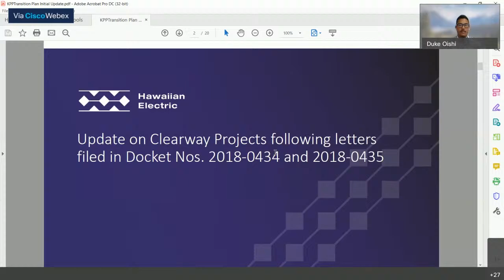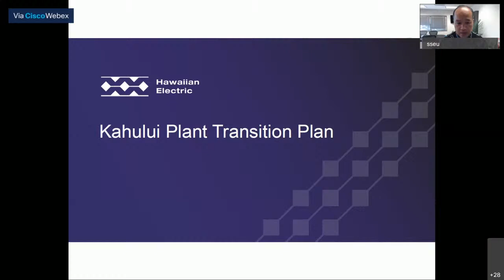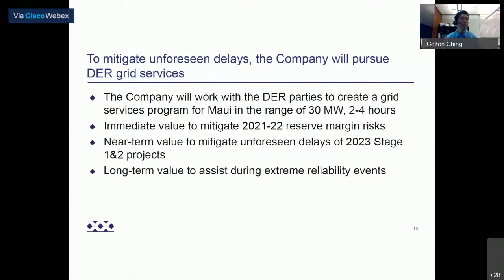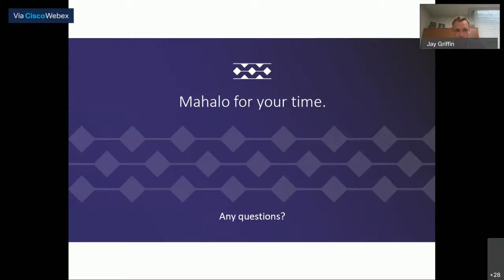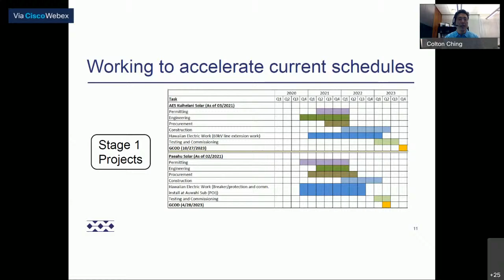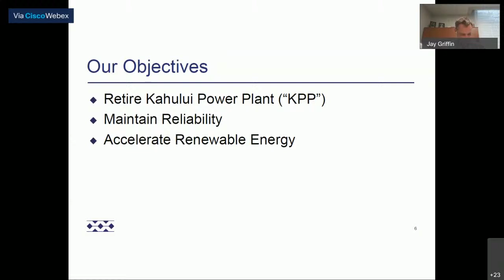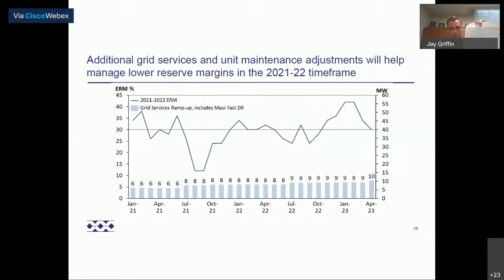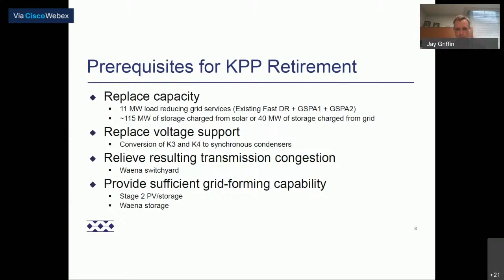Status Conference on HECO’s Transition Plan for the Retirement of the Kahului Power Plant(2021-0024)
April 13, 2021 – The Commission is holding this Status Conference to (1) receive an update from Hawaiian Electric and Clearway Energy Group on the status of discussions regarding the Miliani I Solar and Waiawa Solar projects; (2) review Hawaiian Electric’s responses to Commission questions regarding the Transition Plan for the Retirement of the Kahului Power Plant; and (3) receive an update from the Hawaii State Energy Office regarding the Powering Past Coal Task Force.